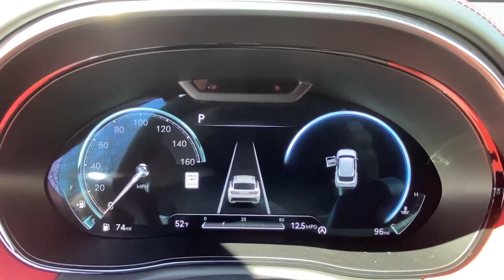2023 Genesis GV70 Stamford, Greenwich, Norwalk, Darien, Fairfield, CT G21304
Alta White Used 2023 Genesis GV70 2.5T AWD available in Stamford, Connecticut at Stamford Hyundai. Servicing the Greenwich, Norwalk, Darien, Fairfield, CT area.

Stamford Hyundai
85 Magee Ave

CARFAX 1-Owner, Excellent Condition, LOW MILES - 91! FUEL EFFICIENT 28 MPG Hwy/22 MPG City! Moonroof, Navigation, Heated Seats, Apple CarPlay, Remote Engine Start, Onboard Communications System, iPod/MP3 Input, All Wheel Drive CLICK ME!br /br /KEY FEATURES INCLUDEbr /Navigation, All Wheel Drive, Power Liftgate, Turbocharged, Satellite Radio, iPod/MP3 Input, Onboard Communications System, Remote Engine Start, Apple CarPlay, Lane Keeping Assist, Cross-Traffic Alert, Hands-Free Liftgate, Smart Device Integration Rear Spoiler, MP3 Player, Remote Trunk Release, Privacy Glass, Steering Wheel Controls. br /br /OPTION PACKAGESbr /SPORT PRESTIGE PACKAGE Option Group 02, Ventilated Front Seats, Power Folding ECM Mirrors w/Genesis Logo Lamp, Telescoping Steering Wheel, Monobloc Front Brakes, Heated Steering Wheel, Integrated Memory System (IMS), smart posture care and memory for driver seat, outside mirrors and steering column, Power Tilt & Slide Panoramic Sunroof, 1 touch open/close, Option Group 03, Blind-Spot View Monitor, Reverse Parking Collision-Avoidance Assist, 4-Way Power Lumbar Front Passenger Seat, Lexicon Premium Audio, Quantum Logic surround sound Local Trade-In, Financing Available br /br /OUR OFFERINGSbr /Stamford Hyundai is a digital, interactive dealership that is the Hyundai Eastern Region #1 service satisfaction Hyundai Dealer in the district two years running. We believe in transparency for our clients and feel that when our customers are educated about their purchase from availability, total brand value and finance options it is easy to say Yes to Hyundai. Combine this with our exceptional customer service and convenient online purchase process; it is easy to say Yes to Stamford Hyundai! br /br /Mileage may be higher due to test drives or if vehicle is/was a loaner vehicle. Horsepower calculations based on trim engine configuration. Fuel economy calculations based on original manufacturer data for trim engine configuration. Please confirm the accuracy of the included equipment by calling us prior to purchase. br /